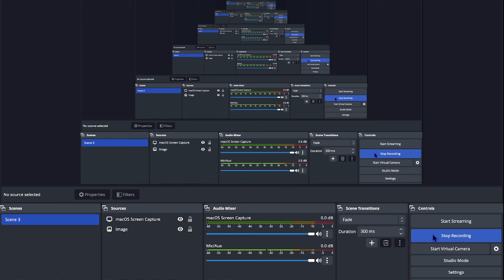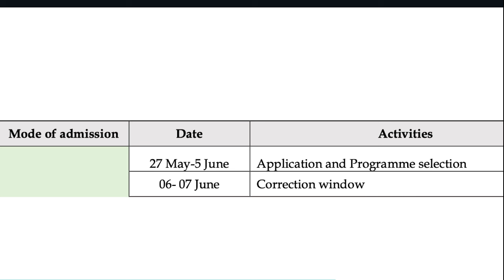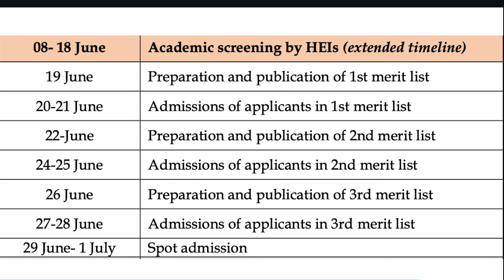Change in Merit List Publication Dates|Samarth Portal Dates Changed |Kali Charan Deb | SAMARTH ASSAM